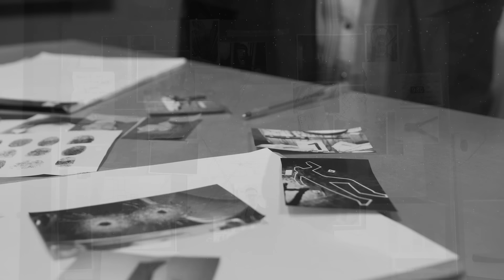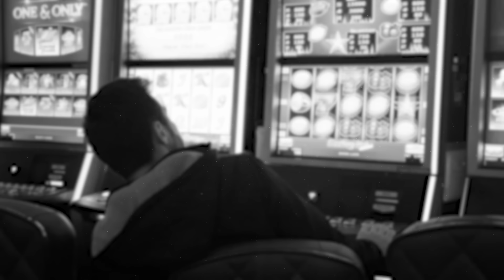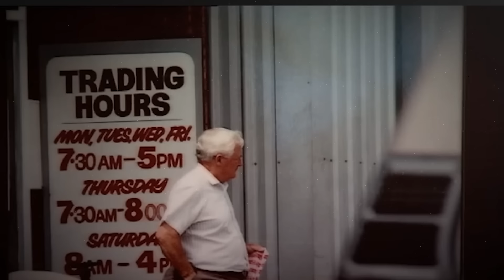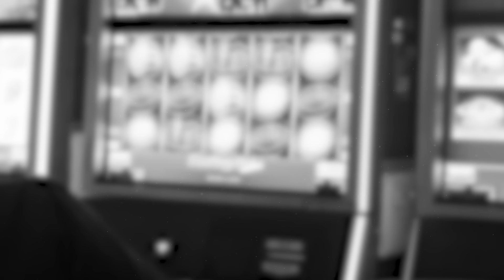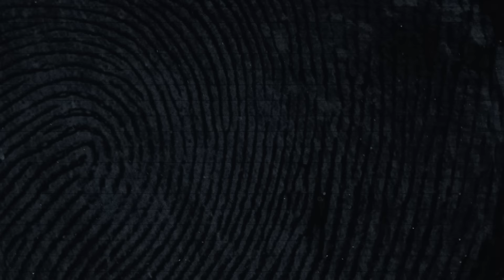The Chilling Case of John Wayne Glover: The Mosman Granny Killer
Uncover the chilling true story of the Mosman Granny Killer: a serial killer who terrorized Sydney in the late 80s. Watch as detectives race to find the perpetrator before he strikes again. A gripping tale of fear, horror, and the ultimate capture of a serial killer.